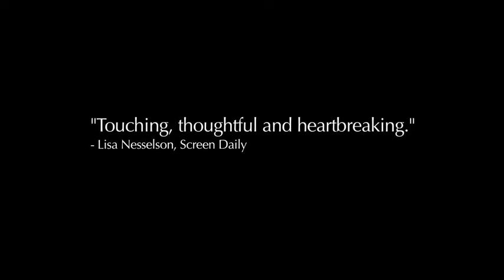The Other Son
Directed by Lorraine Levy
France, 2012, 105 min. French, Hebrew with subtitles

A moving and provocative story of two teenaged men -- on Israeli and one Palestinian -- who discover they were inadvertently switched at birth and the complex repercussions that both families must face.